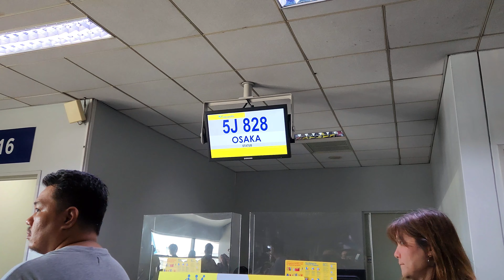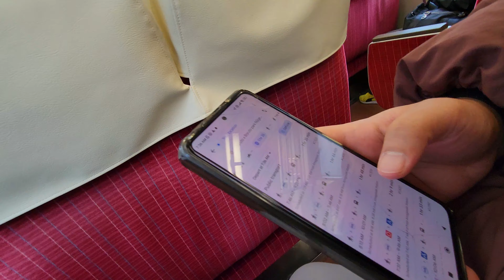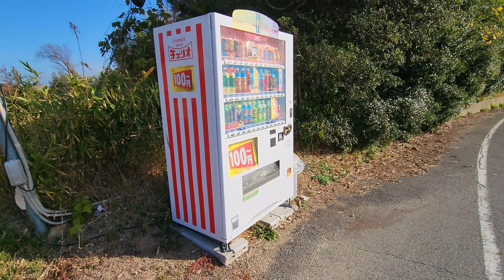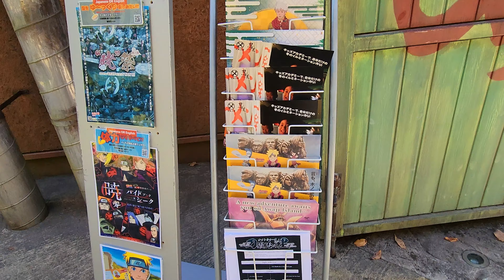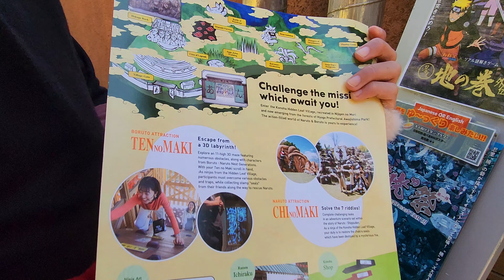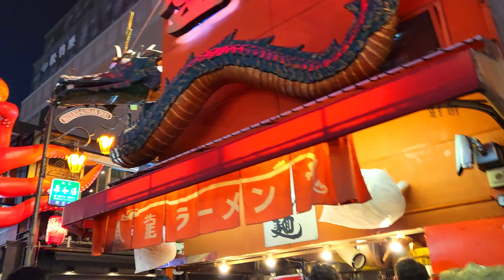Osaka 2023, Japan Vlog 1 | Travel Diary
Places we visited:
📌 Dotonbori
📌 Nijigen no Mori: Naruto-Boruto Park
📌 Nara Park